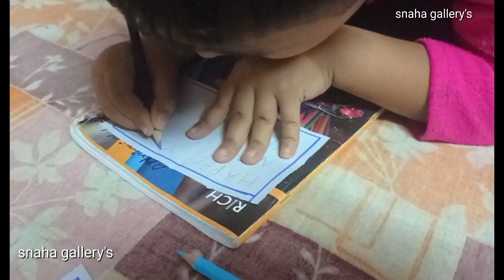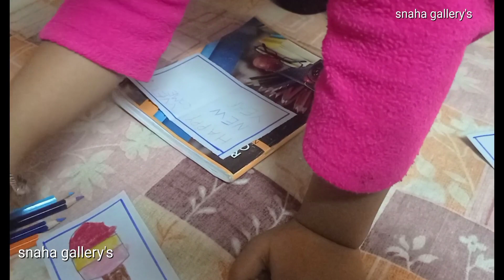dodor new year preparation cholche jor kodome|snaha gallery's..